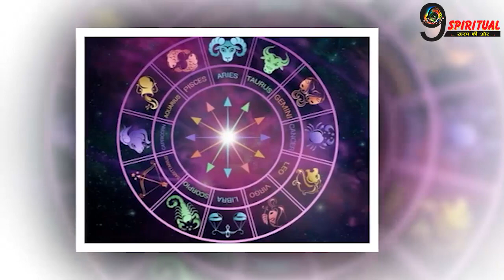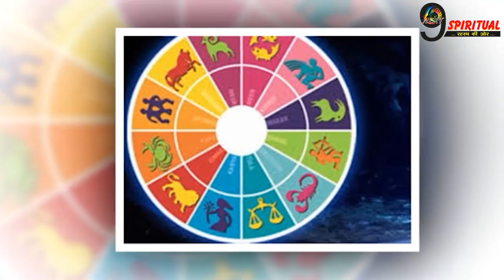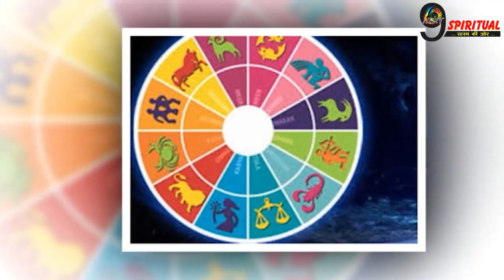मां लक्ष्मी की कृपा से इन 4 राशि वालों पर होगी धन वर्षा, जानिए कैसा रहेगा आपका अगला हफ्ता